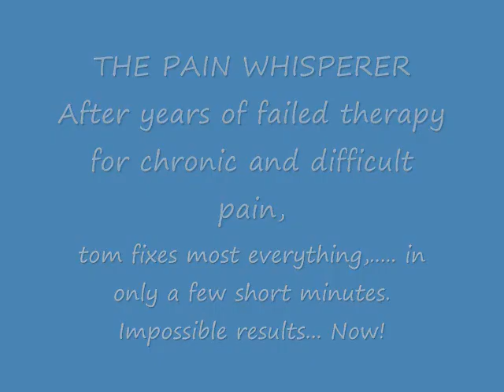The Pain Whisperer 1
These walk-ins at the Grahamsville Fair experience amazing changes in just a few short minutes. See Supertouch Soft Tissue Reprocessing fix difficult and chronic pain with ease. Dr. Tom Chi is a kung fu master and pioneer of Supertouch STR. Having performed over 130,000 treatments Dr. Chi is able to fix most normally "incurable" pain problems even when years of therapy have not helped. Master-Level acupuncture compliments this amazing therapy.